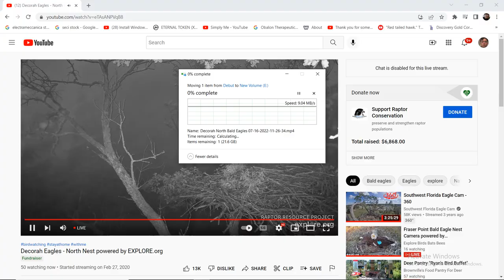DN B@1d 3@g13s 07/16/2022 21:27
The video DN B@ld 3@gl3s 07/17/2022 07:27 has been lost due to me accidentally deleting the video while it was uploading.